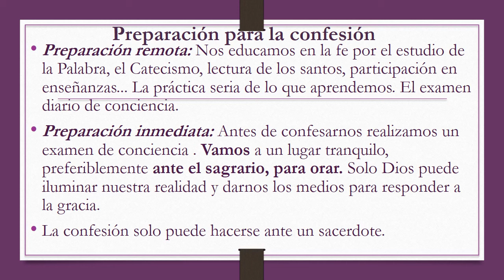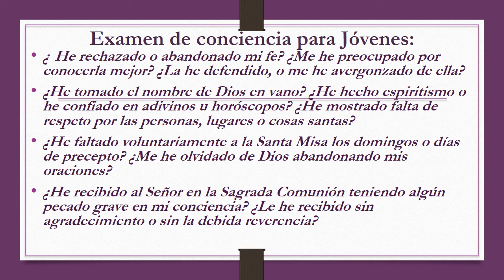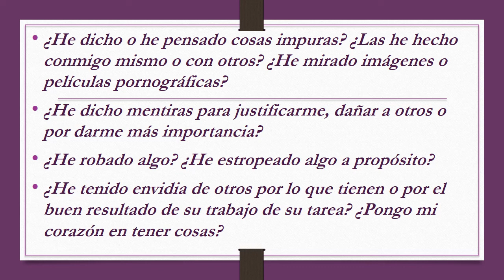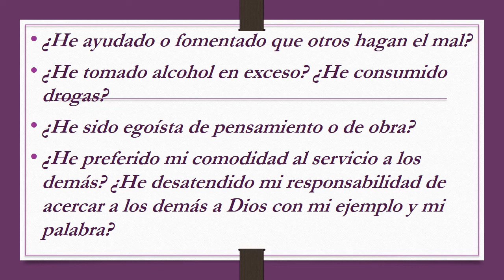EXAMEN DE CONCIENCIA JÓVENES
Preparación de Cuaresma 2018
Por favor leer y re-leer con calma
retomar cada pregunta desde lo
más profundo de tu corazón.